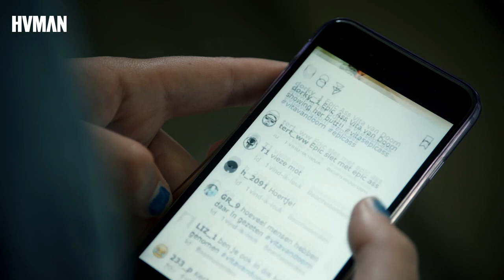'Ik werd 's nachts gebeld door onbekende nummers'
Anna van Ewijk was zelf slachtoffer van een verspreide naaktfoto toen ze zestien was. Ze werkt momenteel bij Qpido als begeleider van jongeren met negatieve ervaringen met loverboys en sexting. Daarnaast werkt ze mee aan voorlichtingslessen op scholen. Anna werd uitgemaakt voor van alles en nog wat en zelfs 's nachts opgebeld door onbekende nummers. 'Niet de foto maar het label dat je van anderen krijgt, dat maakt je het meest onzeker'.

Anna vertelt dat na het lekken van haar sexy foto werd gezien als de hoer van de stad. 'Ik heb lang gedacht dat het aan mij lag omdat ik zelf voor die webcam ben gaan zitten. Door er heel veel over te praten, door het te normaliseren besefte ik dat ik geen goedkoop meisje ben alleen maar omdat ik met seksualiteit bezig ben.'